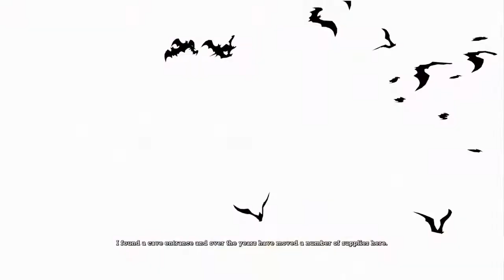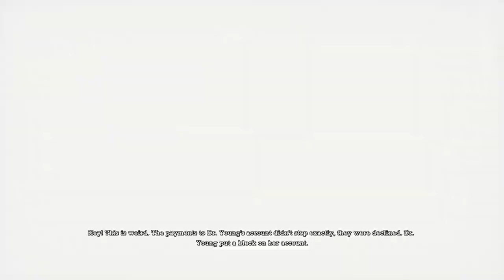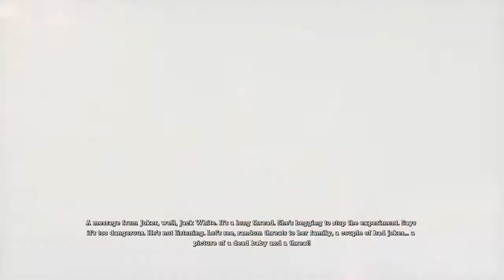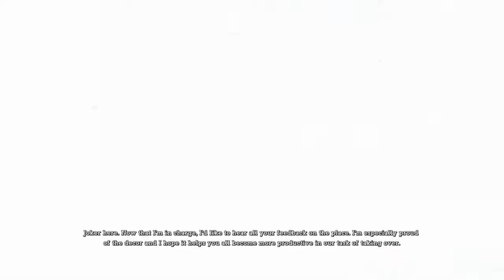Batman Arkham Asylum Part 4 Sewers and Dying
I died like someone who is totally not the night